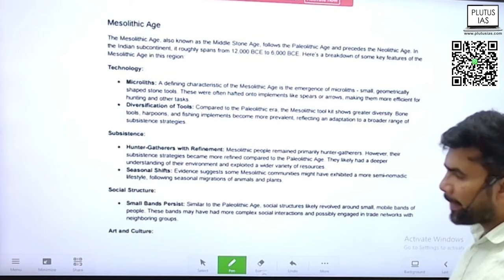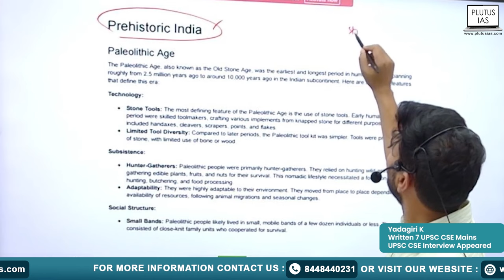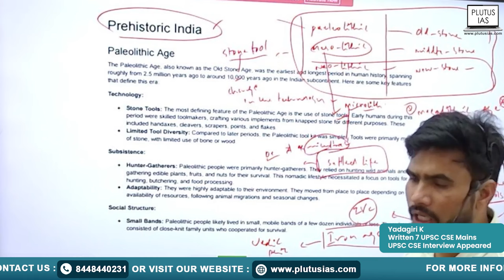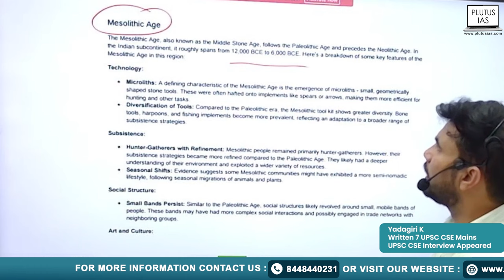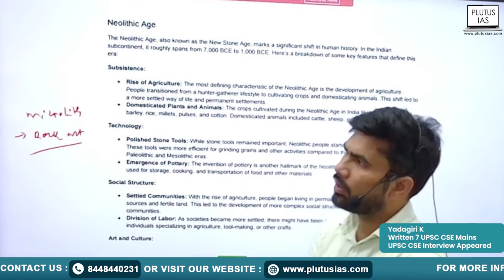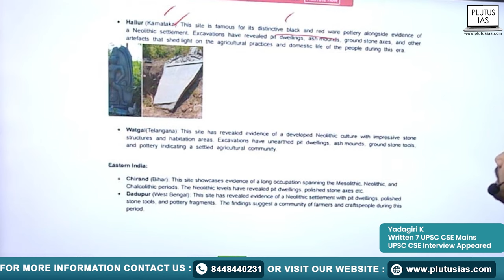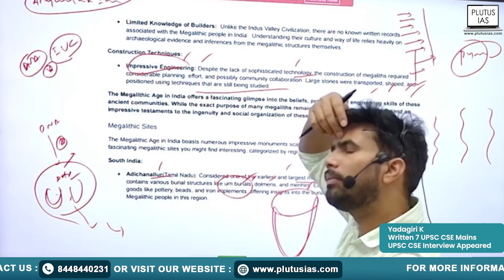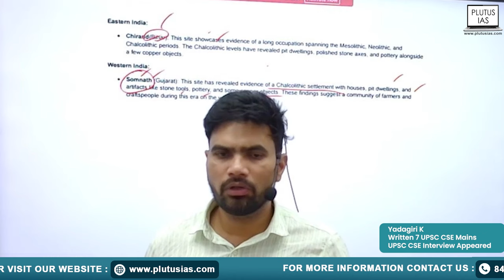History for UPSC: Palaeolithic and Neolithic | UPSC Prelims Challenge 95 Day | Plutus IAS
Welcome to Day 58 of our 95-Day UPSC Prelims Challenge on Plutus IAS! Today, delve into the ancient epochs of human history as we explore the Palaeolithic and Neolithic periods. Join renowned faculty Yadagiri, with an illustrious track record, including 7 written UPSC CSE mains and participation in the prestigious UPSC CSE interview. Gain insights, strategies, and key points crucial for your UPSC journey. Don't miss this opportunity to strengthen your grasp on history for the UPSC exam.

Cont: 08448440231